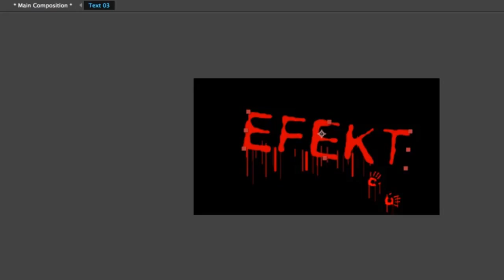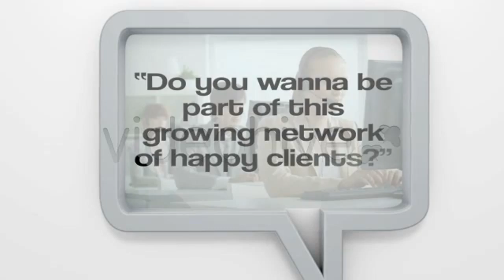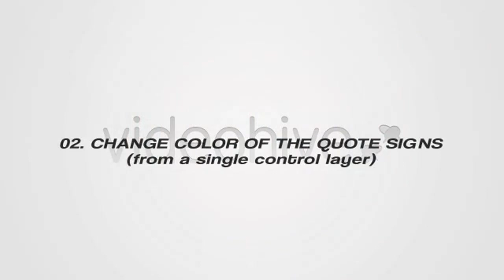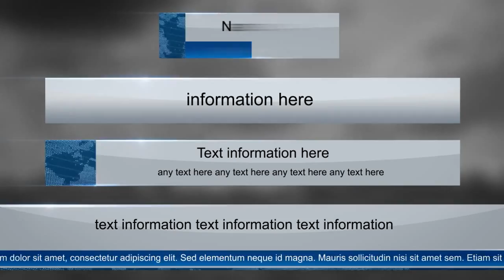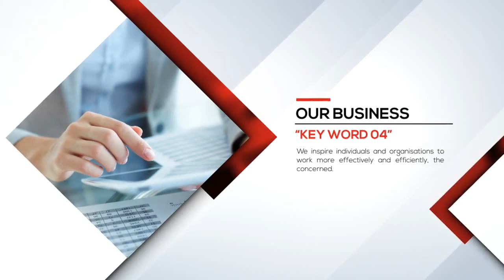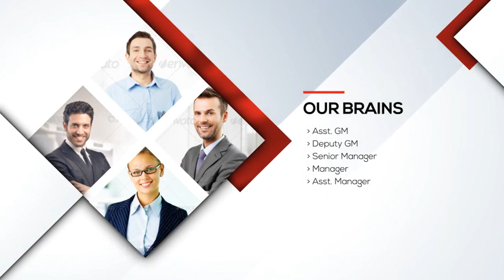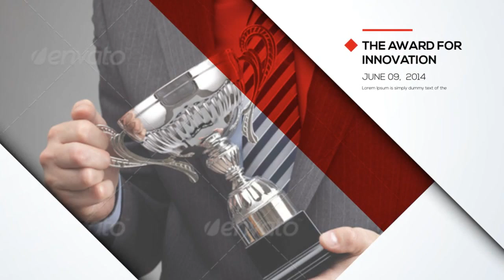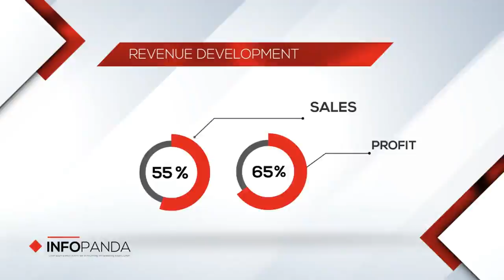Qubism 3D Opener - After Effects Template | Mega Pack +10 items